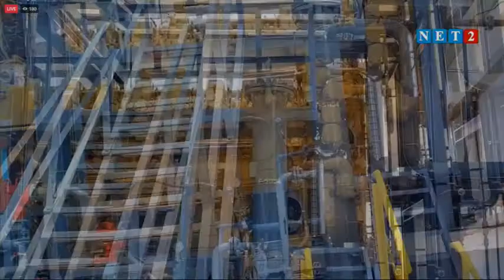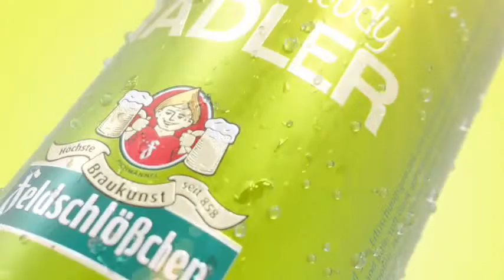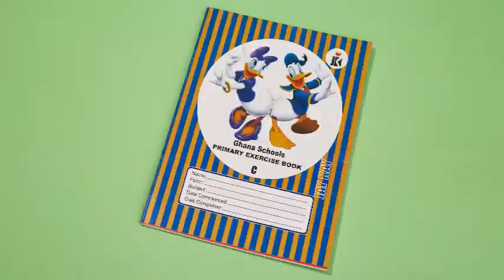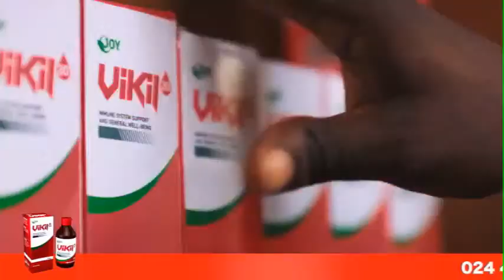THE SEAT LIVE FROM WESTERN NORTH, ATUABO GAS PROCESSING PLANT (OCTOBER 6, 2021) S5 EP4